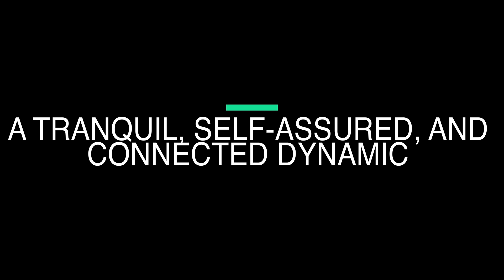Elevate your connection with your horse by incorporating PCE products into your routine!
Emotional control can help to create a harmonious ride 🐎✨ Elevate your connection with your horse by incorporating PCE products into your routine. Prepare your mind and body for a tranquil, self-assured, and connected riding experience. 🌟